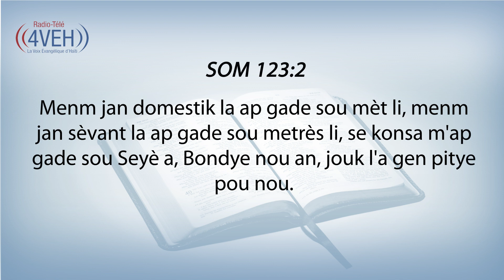Aprann Yon VèSè Nan Pawòl Bondye A Chak Jou Avèk Radyo Tele 4VEH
SÒM 123:2
Menm jan domestik la ap gade sou mèt li, menm jan sèvant la ap gade sou metrès li, se konsa m'ap gade sou Seyè a, Bondye nou an, jouk l'a gen pitye pou nou.

Pasaj Pou Lendi 9 Me
2 KWONIK Chapit 5-7